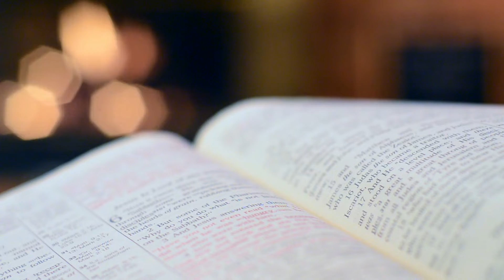New Shayari Ammar Iqbal | Chapter 6 | Adabkaarian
Ammar Iqbal Latest Odessy poem | Chapter 6 |  Adabkaarian
                                                                                                                                                             سایکونز
                                                                                                                                                        خبر ملی ہے
                                                                                                                           مخبری ہوئی ہے ایک چیل آئی ہے
                                                                                                                                              مگر وہ بدتمیز ہے
                                                                                                                                                         خبیث ہے
                                                                                                                 خبیث ہے جو کہتی ہے یولیسیس لٹیرا ہے
                                                                                                                                             بتاتی ہے کہ بادشاہ

                                                                                        عظیم جنگ جیت کر کے واپسی کے راستے پہ چل چکا تھا
                                                                                                                                        اور شہر جل چکا تھا
                                                                                                                                                           پر ہوا

                                                                                                                                   ہوا جو مجھ کو لائی ہے
                                                                                                                                         بہت بڑی برائی ہے
                                                                                                                                       عجیب ناخدا ہے یہ
                                                                                                                                     جنوں میں مبتلا ہے یہ
                                                                                                                                   جنون بادشاہ کو بھی تھا
                                                                                                                        جنون  پھر سے ایک شہر کھا گیا
                                                                                                                                       بلا کی لوٹ مار میں
                                                                                                                     عظیم طاقتوں کے بے بہا خمار میں
                                                                                                                  کوئی بہت حسین شہر خون میں نہا گیا
                                                                                                                                           وہ سائیکونز تھے
                                                                                                                                             جو لڑ ڑے تھے
                                                                                                                واپسی کے راستے پہ بھی بلا کا رن پڑا
                                                                                                                                           وہ سائیکونز تھے
                                                                                          جو بادشاہ کے ہر اک جہاز میں سے سات لوگ کھا گئے
                                                                                                                                                            مگر
                                                                                                                                  خبر یہی ہے بادشاہ بچ گیا

                                                                                                                                   ہزار ظلم ڈھا کے بھی
                                                                                                                                وہ خون میں نہا کے بھی